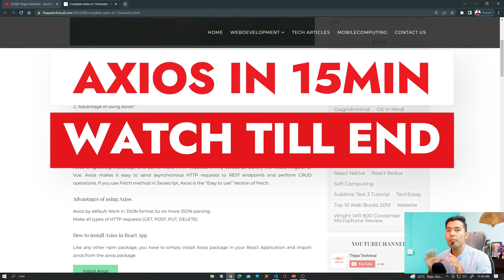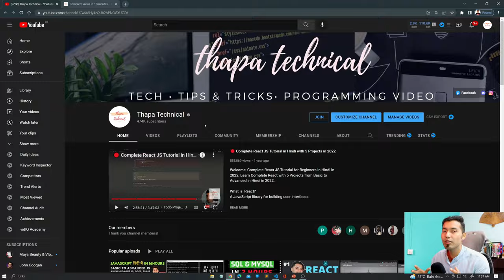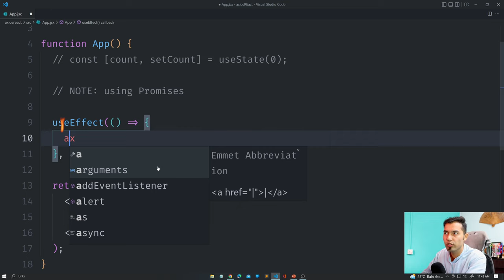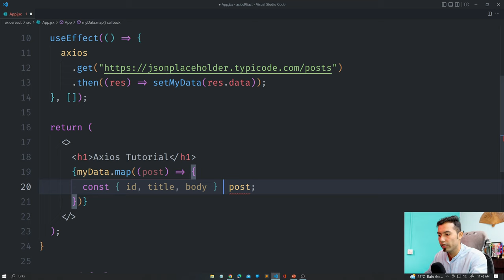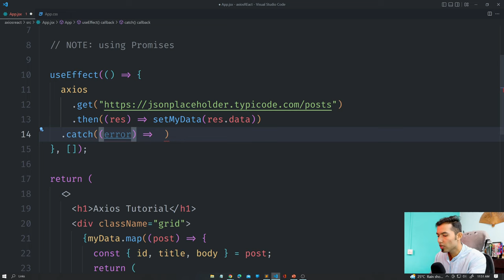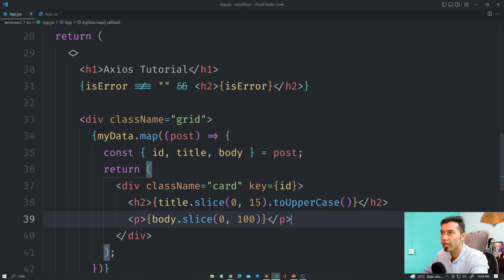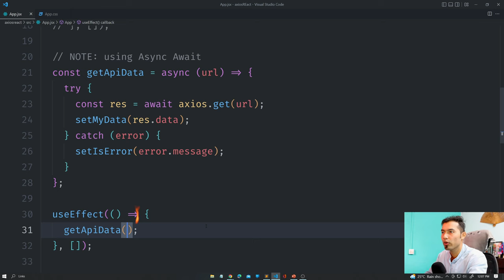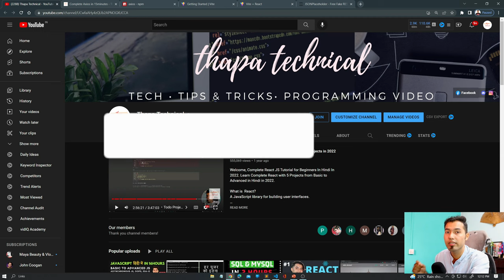Axios Tutorial in Hindi || Fetch Data using Axios in React JS 🔥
Welcome, to the complete Axios tutorial for beginners in Hindi.

TIMELINE
0:00 What is Axios?
3:20 install React app & Axios
5:12 use Axios using Promises
10:45 Error handling
13:00 use Axios with Async Await
15:55 Best Way to write axios
20:00 Outro